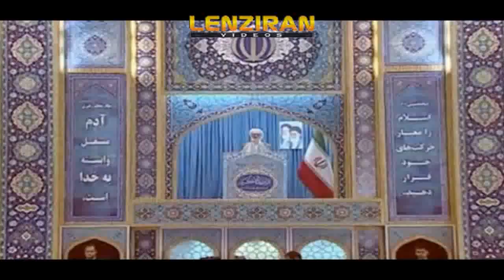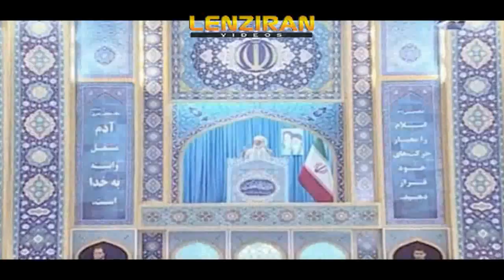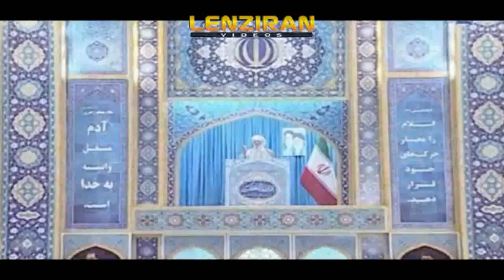Speaker of Friday Prayer : We must show our force to United States !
Ayatolalh Movahedi Kermani speaker of Tehran Friday prayer support live debates of candidate and pointing to US , he said that we must show our force to United States